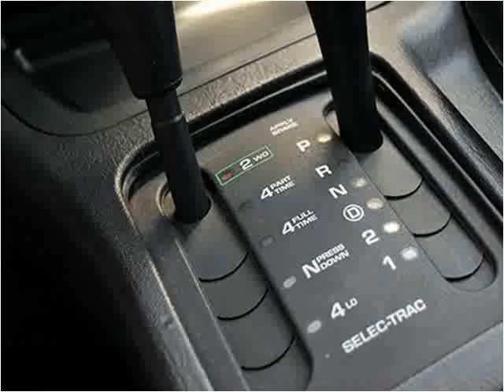2004 Jeep Grand Cherokee Used Cars Littleton CO